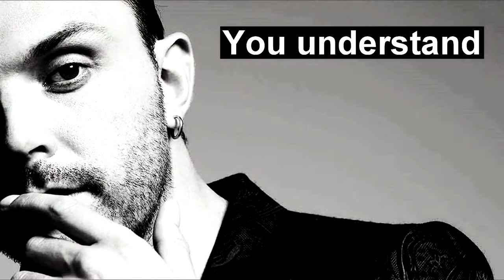DANGEROUS - Theo Hutchcraft (Hurts)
HD ✖ Please

✖  Theo Hutchcraft
✖  HURTS

✖  Footages: clips- Wings, Miracle, Tv shows - Bring the Noise S01E05, Вечерний Ургант (2015,2017), Weekender Episode 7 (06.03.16) Trailer
✖  Song: Left Boy - Dangerous
✖  Soft: Sony Vegas Pro 13
All my videos are purely fan-made.